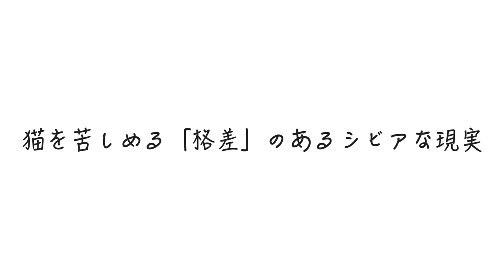猫を苦しめる「格差」のあるシビアな現実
タワーマンションを住む人には「階数格差」という問題があるようですが、猫にも似たような「格差」問題があるようです（笑）

moshinukoとは...